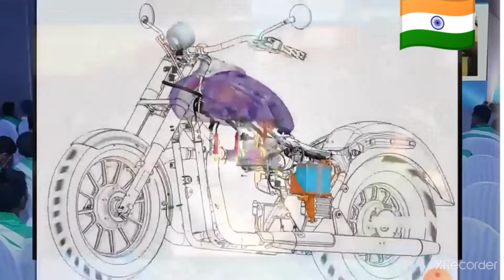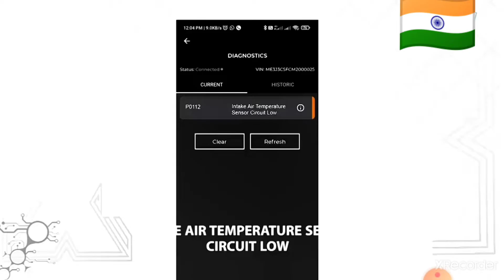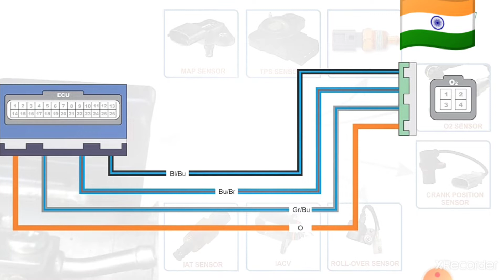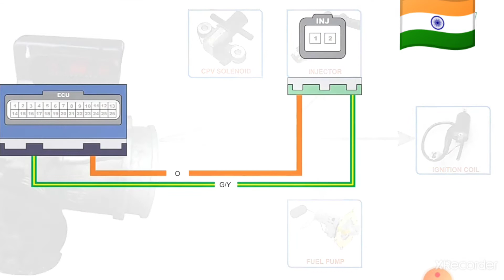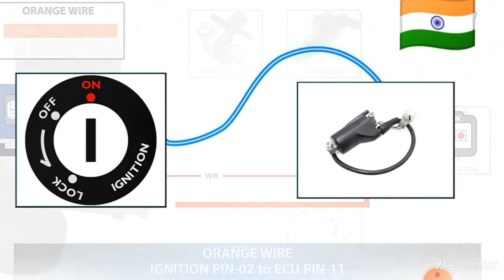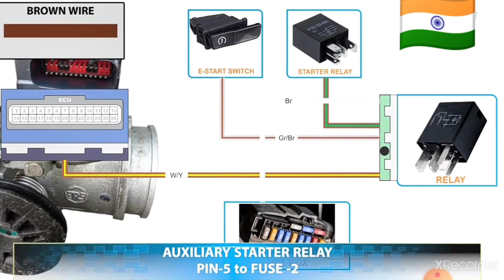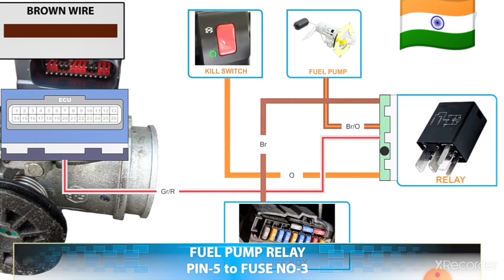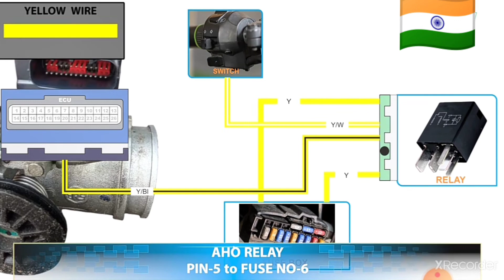bs6|| electrical||and||electronics||2022 tr mechanic in Telugu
# bs6 electrical and electronics# and electronic parts